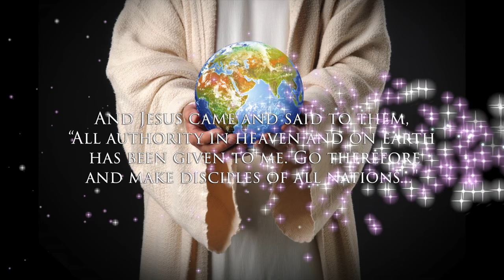TESTIMONY | FR. JANUARIO DCOSTA | HOLY SPIRIT INTERACTIVE